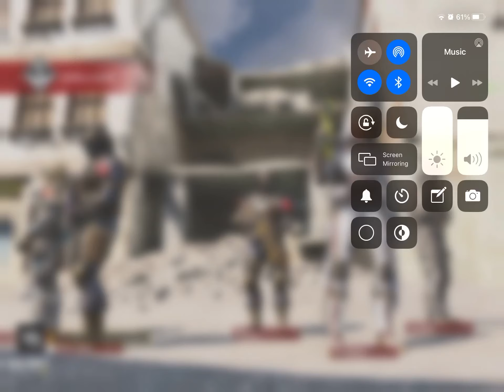I played map as falco in multiplayer